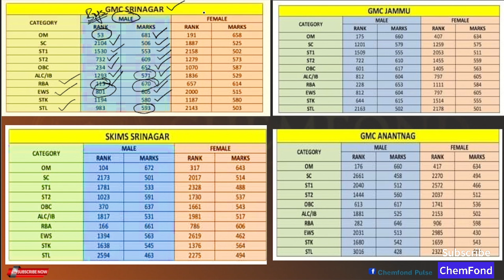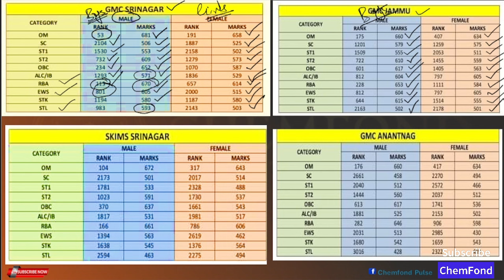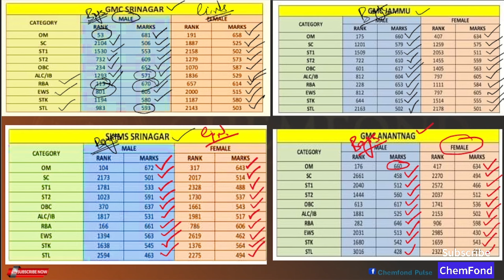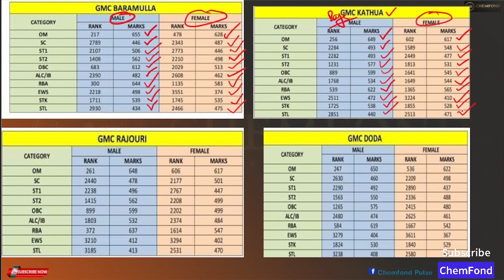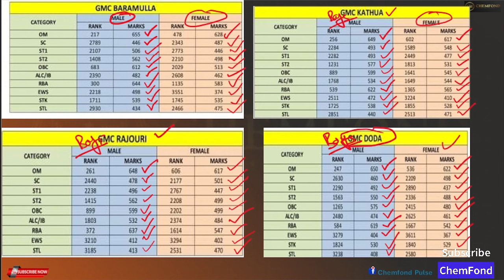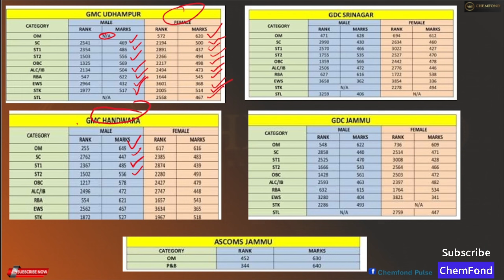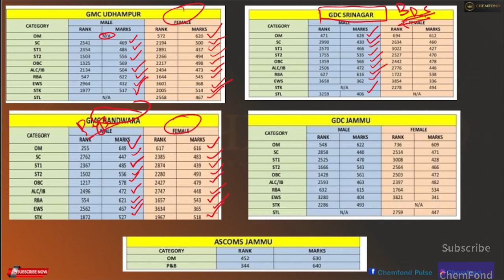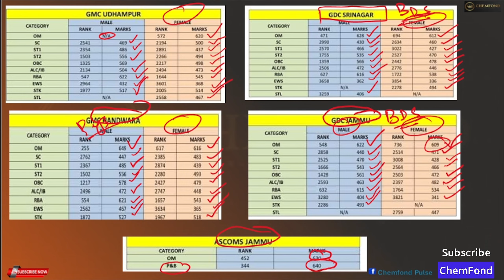JKBOPPE NEET 2024 Round 1 College-Wise Cutoff for All Categories | Detailed Analysis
In this video, I break down the college-wise cutoff for JKBOPPE NEET 2024 Round 1 across different categories. Whether you're in the general, OBC, SC, ST, or any other category, this video provides detailed insights into the minimum marks required to secure a seat in the top medical colleges of Jammu and Kashmir. This analysis is essential for all NEET aspirants aiming for admission in 2024.